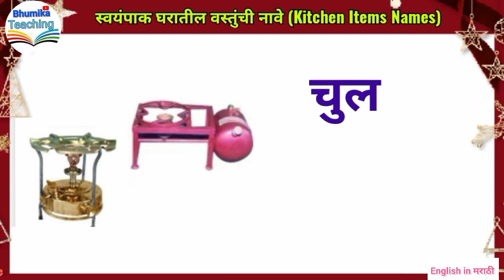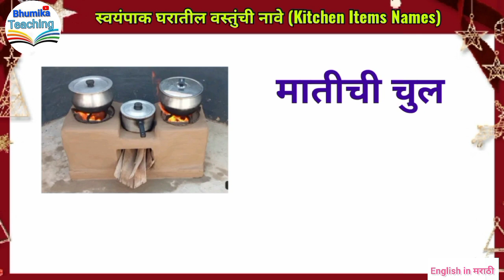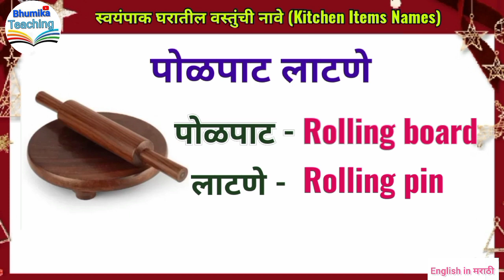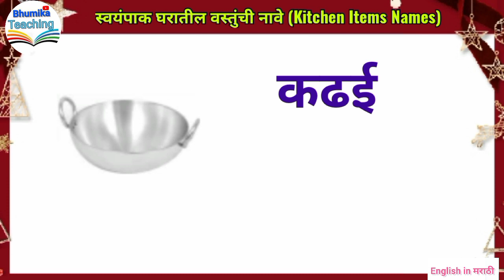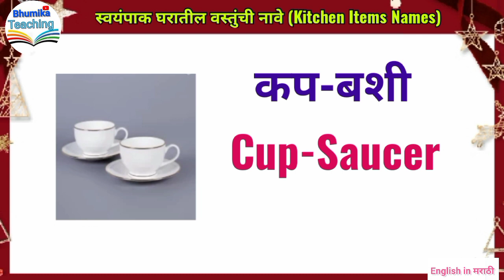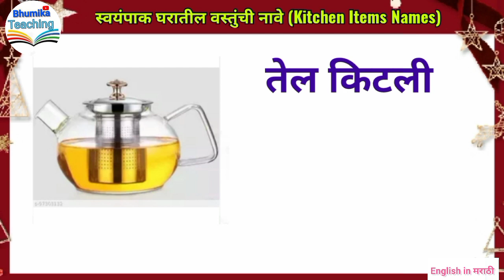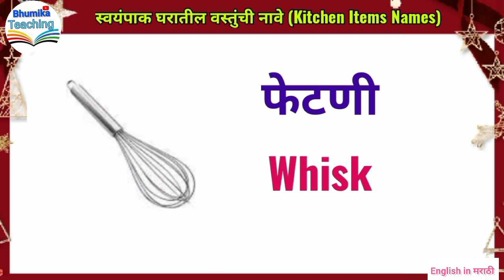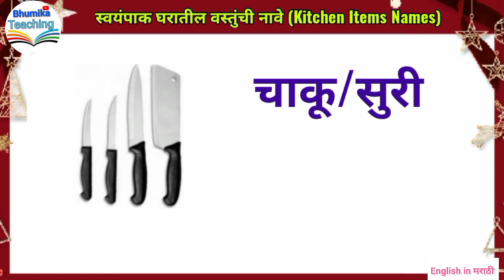Kitchen Items Names (स्वयंपाक घरातील वस्तुंची नावे) English in Marathi|Bhumika Teaching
Daily Use Sentences English in Marathi
Dry Fruits Names English in Marathi
Foods Names English in Marathi
Barakhadi English in Marathi
English Speaking Tips in Marathi

                   - Improve English -